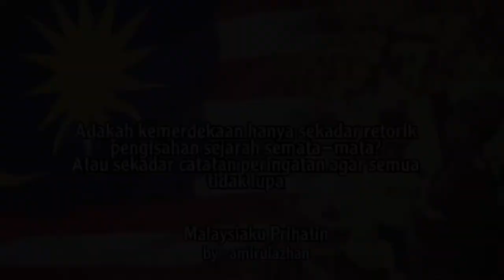Merdekakah Kita? (school edition)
Adakah kemerdekaan hanya sekadar retorik pengisahan sejarah semata - mata? atau sekadar catatan peringatan agar semua tidak lupa. Demi menyahut seruan kemerdekaan bertemakan Malaysia Prihatin, terciptalah sebuah video dengan bantuan warga SMK Dato Syed Esa di samping menyertai pertandingan video anjuran ACIS UiTM Shah Alam, pemupukkan semangat patriotisme perlu seiring dengan peredaran zaman yang kian memuncak. Hayati dan selami erti sebuah kemerdekaan